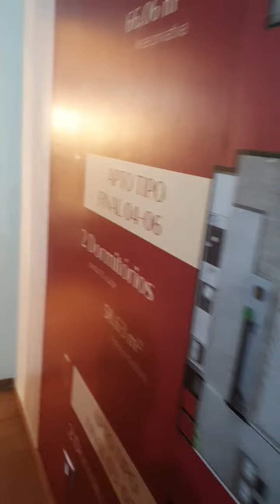Lançamento oficial do residencial Royal Ellus Ourinhos - 22/09/2022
Já foram iniciadas as obras na Rua Santa Mônica, 479, no Jardim Matilde em Ourinhos.
479, no Jardim Matilde em Ourinhos.